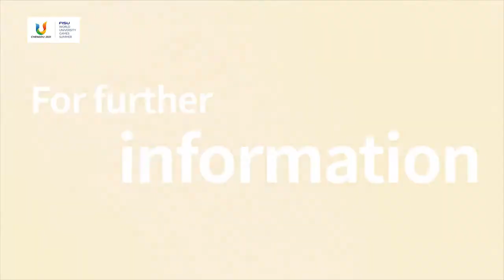FISU Chengdu2021 WUG Songs Solicitation.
Solicitation for Songs for the Chengdu 2021 FISU WUG is in full swing!
Invite everyone to join the event combining music and sports!